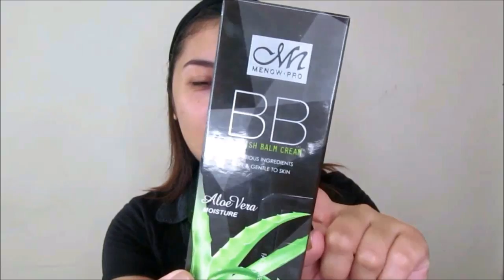Menow BB Cream FIRST IMPRESSION REVIEW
most people think menow is fake make  up because it is made in china
 Menow is  a brand from china ..
Ang  Fake ay ung iba ung formula at ginaya ang packaging ng original..
 But then i dont reccomend na bumiki din kayo because  they said it is not philippines fda approve..i am not sure
 So  just buy at your own risk.

 Eto po ang sagot sakin ng menow brand  nung tinanong ko kung philippines fda approve ito
Menow said =
"FDA APPROVE IS STANDARD  IN FOOD IN DRUGS BUT MENOW IS CHINESE BRAND,,DIFFERENT COUNTRY HAVE DIFFERENT RULES,I CAN MAKE SURE IT WAS GOT IN THE DOMESTIC ADMINISTRATION.. "
Because we approve by ISO in China, we will apply FDA in the further. Now MeNow customers mostly base on Asia.